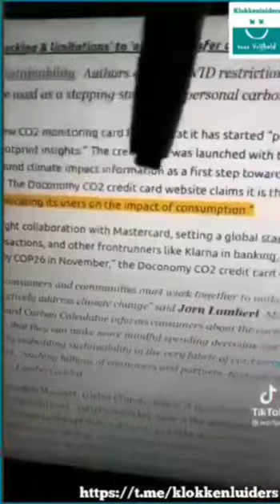GREEN LOCKDOWN : DOCONOMY